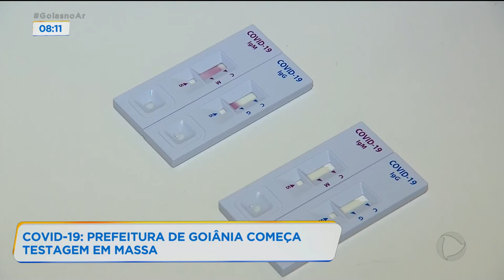PREFEITURA DE GOIÂNIA COMEÇA TESTAGEM EM MASSA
A Prefeitura de Goiânia vai iniciar na próxima semana a testagem em massa da população para checar quem se contaminou pelo novo Coronavírus. A prefeitura adquiriu 270 mil testes de dois tipos diferentes. Vamos conversar com a superintendente de vigilância e saúde, Grécia Pessoni para sabermos a diferença dos dois testes.